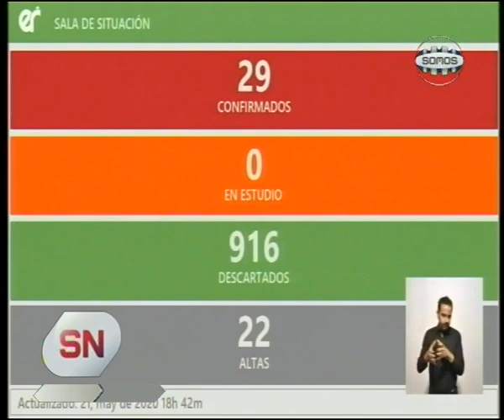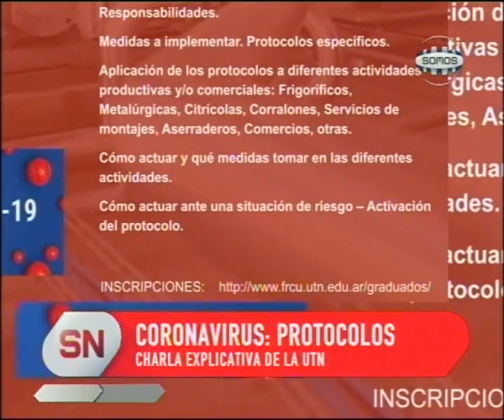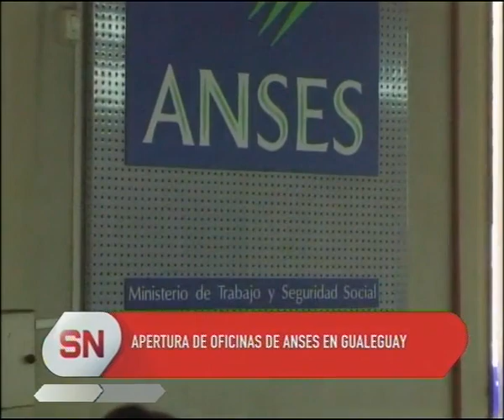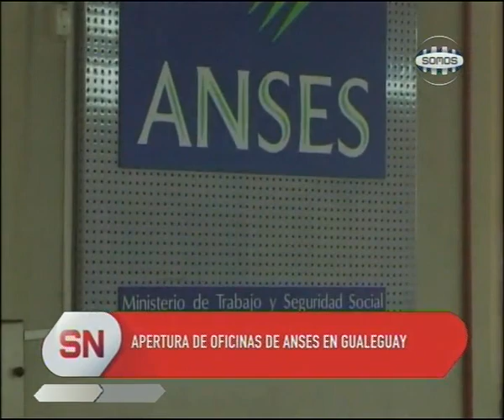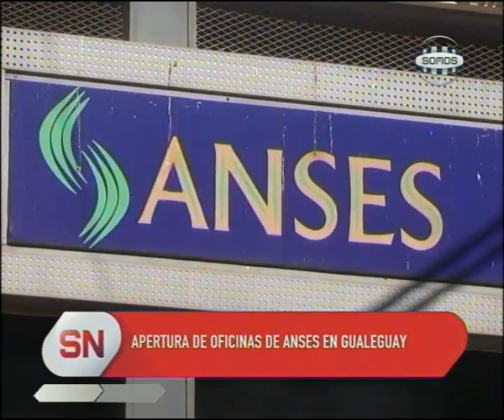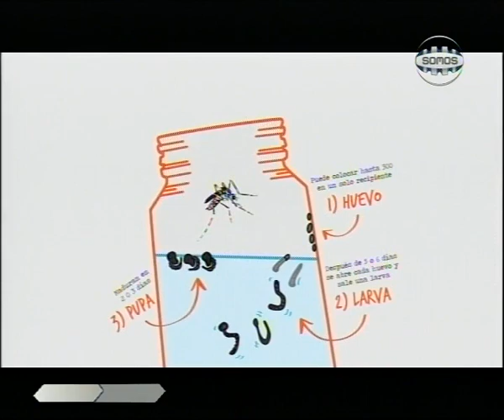Somos Noticias - 22 de Mayo de 2020 - Somos Concepción del Uruguay